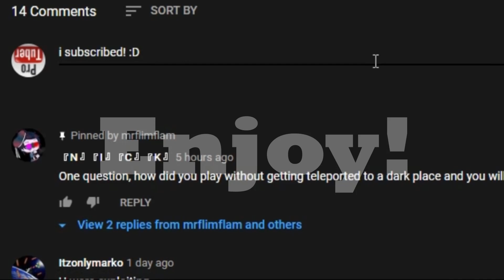Godzilla Arrives in Boston / ( no background music ) Godzilla: King of The Monsters - (2020)